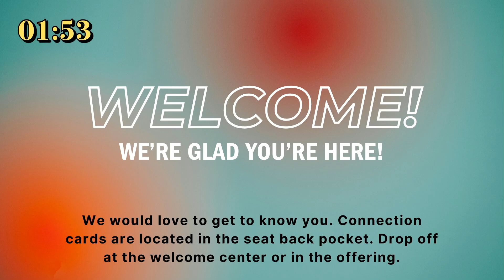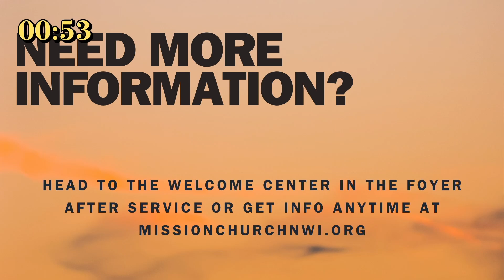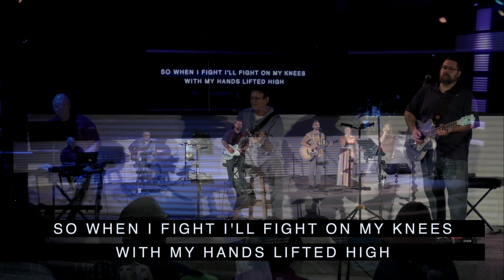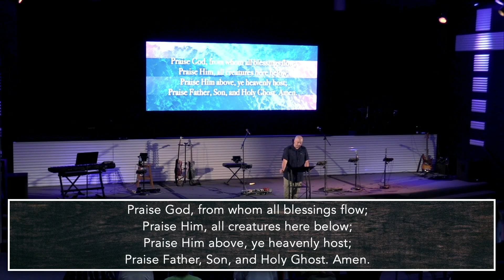Hebrews 10:19-25 Hear Truth and Respond Properly.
Join us as Pastor Jeremy continues his sermon series,  Hebrews 10:19-25 Hear Truth and Respond Properly.